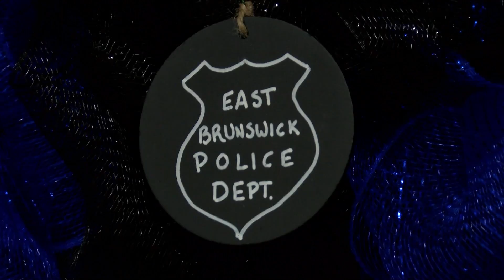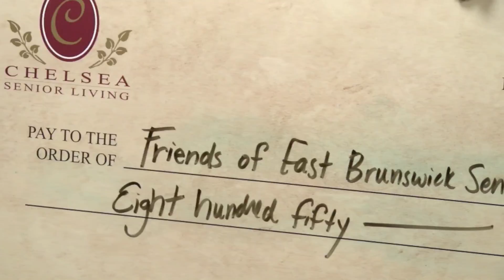Chelsea Assisted Living Donation to EB Senior Center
🔵 The Chelsea of East Brunswick Assisted Living Center made a donation of $850 to the Friends of the East Brunswick Senior Center.